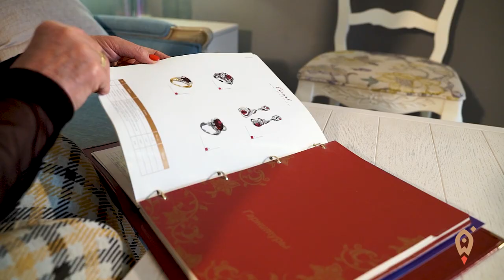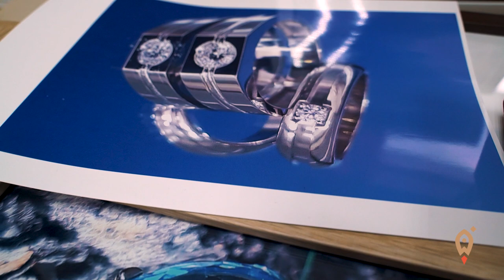Нина Глушакова: как зарабатывать на удовольствии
«Начиналось всё, знаете, с коммерческого киоска. У меня у самой к тому времени было только обручальное кольцо и серебряные серёжки. Сейчас, конечно, смешно всё это вспоминать, но, тем не менее, это всё было», – рассказывает владелица ювелирной сети «Частная коллекция» Нина Глушакова.

Владелица ювелирной сети «Частная коллекция» Нина Глушакова рассказывает, как правильно себя преподносить, чтобы занять хорошие позиции в ювелирном бизнесе.